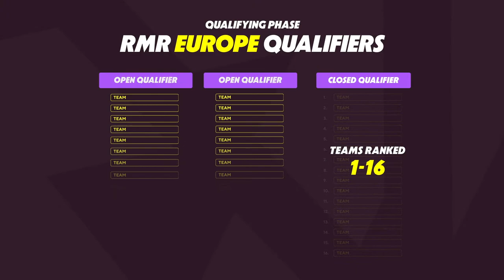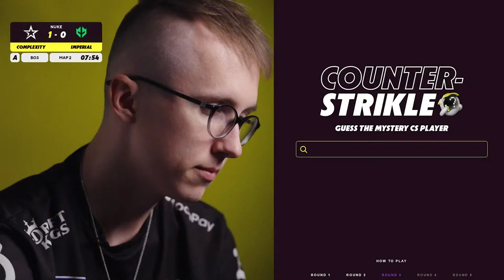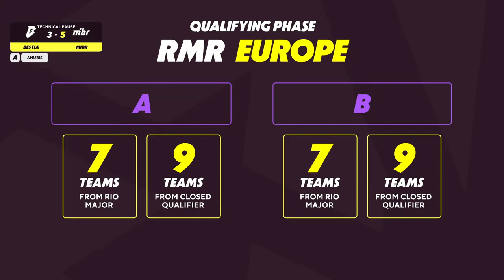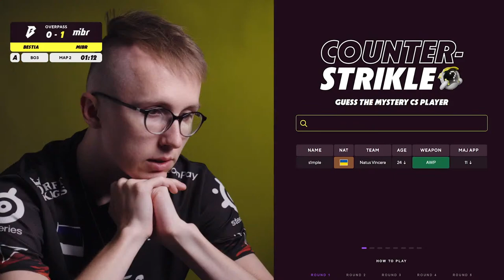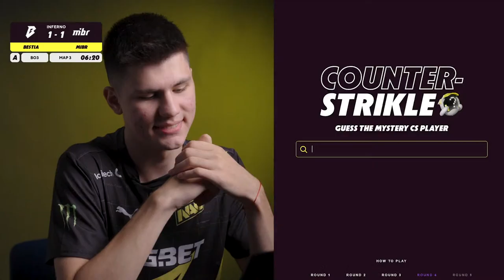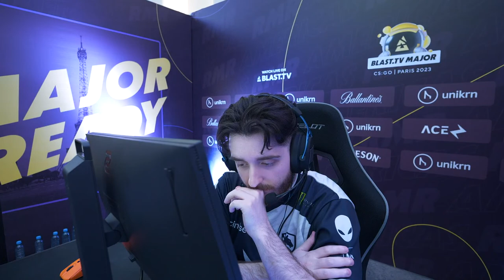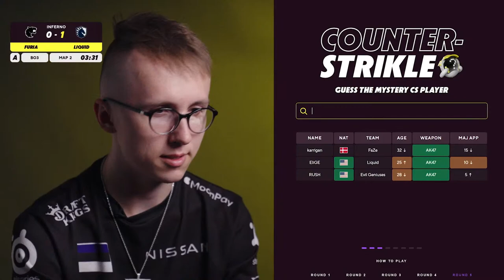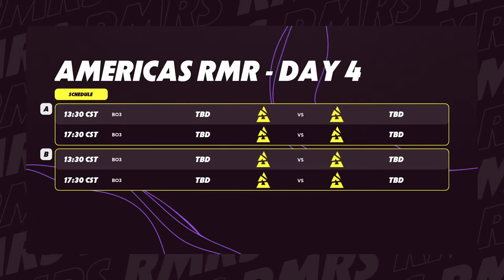BLAST.tv Major Americas RMR: A Stream, Day 3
Stream A for the Americas RMR of the BLAST.tv Major! The best of the best CS:GO teams of the Americas are fighting it out in Monterrey, Mexico, for a chance to get to Paris in May 🔥

The Americas teams are:
- 00 Nation
- BESTIA
- Complexity Gaming
- Evil Geniuses
- Flamengo
- Fluxo
- FURIA
- LOS + oNe
- Imperial Esports
- MIBR
- Nouns Esports
- paiN Gaming
- Paquetá Gaming
- Team Liquid
- Team Solid
- yur